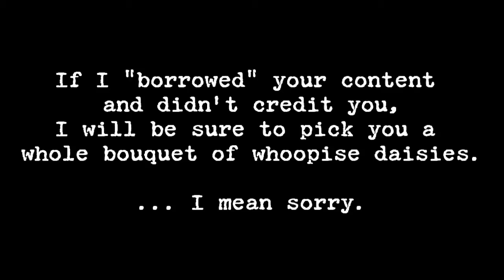The Sims 2 - Supernatural - Episode 5: A Dish Best Served Cold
The Winchesters bros can't walk into a town without making enemies, well those enemies want pay back.

Of all my Supernatural stuff this was my least favorite but it sets up the last chapter... coming soon.

Blah blah blah. I don't own the rights to Supernatural or any of the music... blah blah blah... but it is already on Youtube so don't be giving me some copyright crap.

I am really insecure please rate and comment.